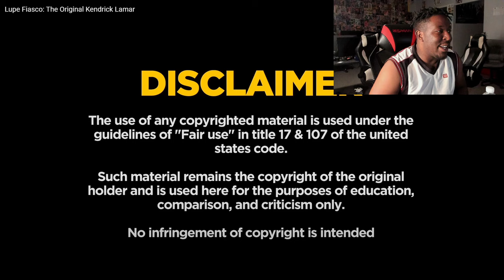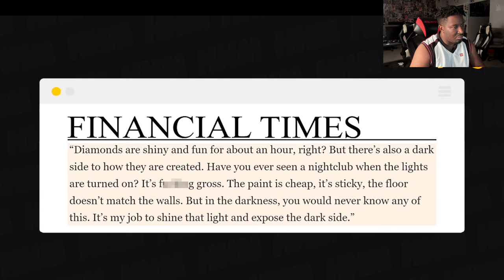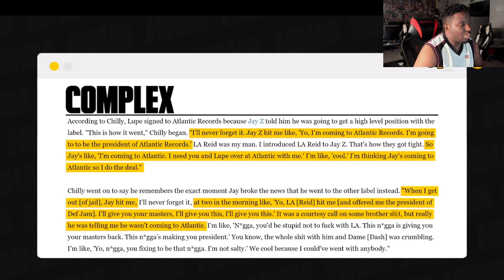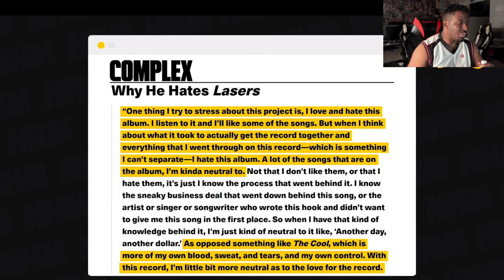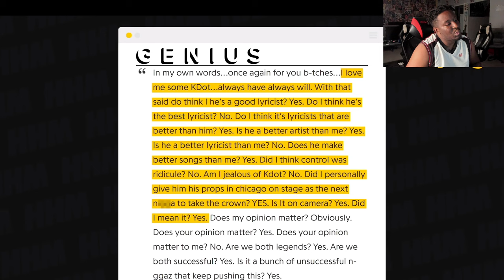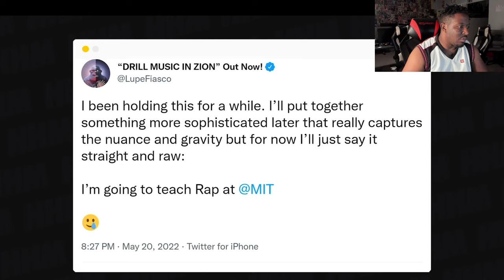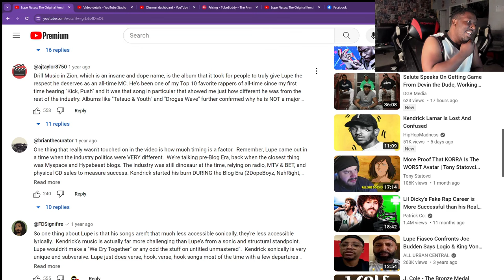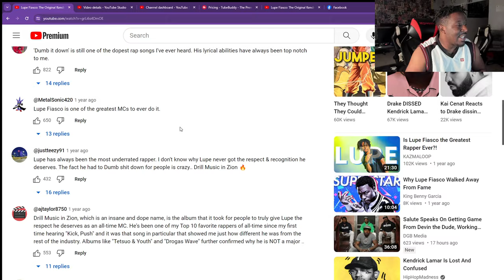Nitro Reacts: Lupe Fiasco The Original Kendrick Lamar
Some people said that Lupe is jealous of Kendrick Lamar and I'm not sure that's the case. What do you guys think?